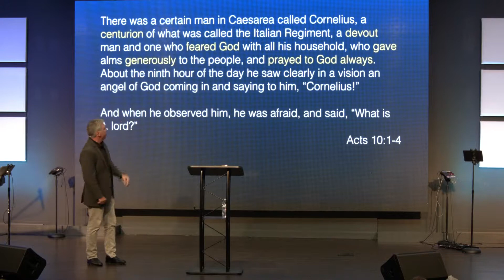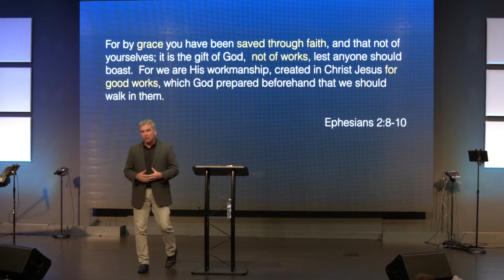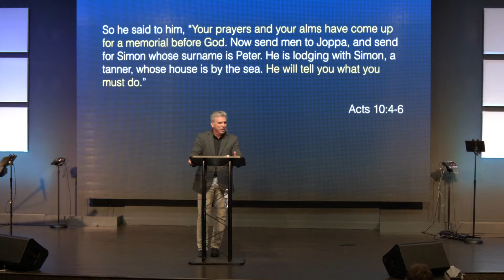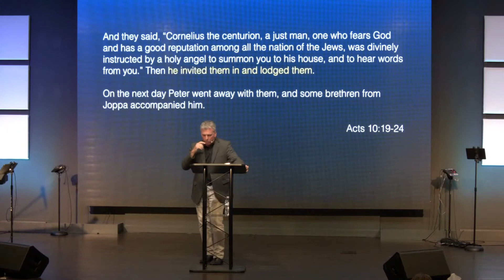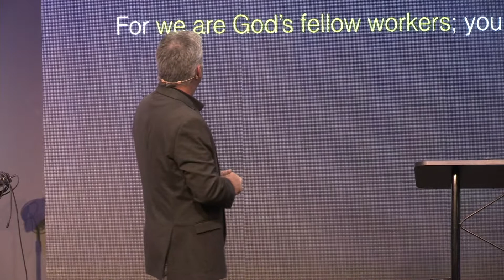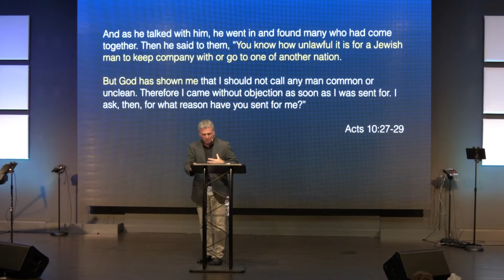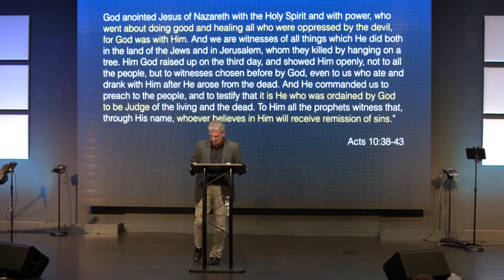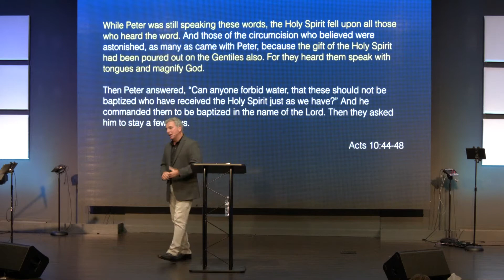Preference, Personality, and Pride | Pastor Troy Jent